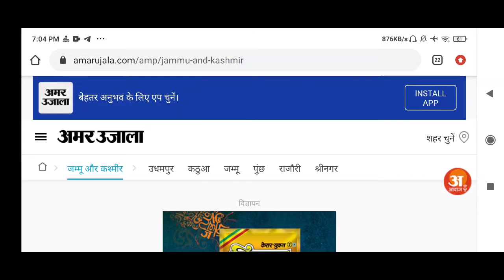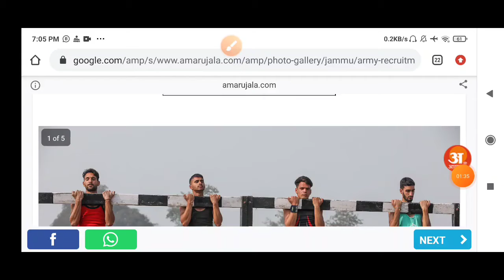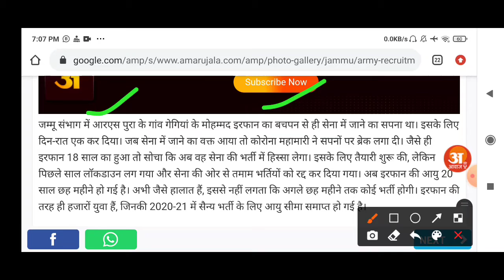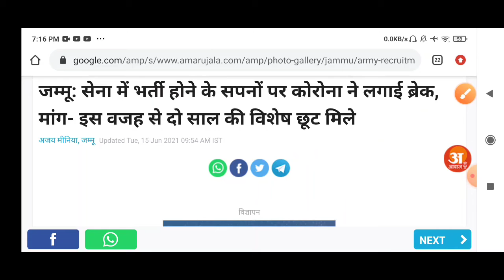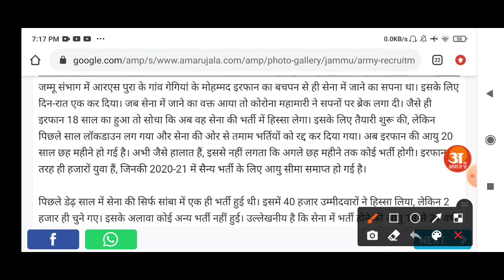अब तों मिलेंगी आर्मी भर्ती में छुट || आर्मी भर्ती में 2 साल की छुट मिलनी चाहिए @Ex-army Soldier